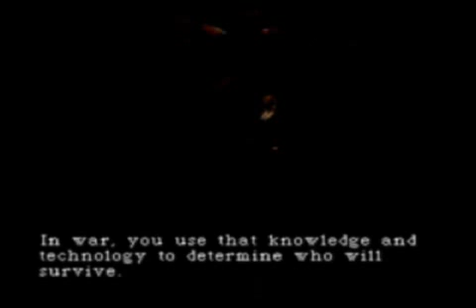Parasite Eve - Secret Boss Battle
Once you reach the 77th plant in the Chrysler Building, you'll face the true boss of the game. Even with a superb weapon and armor, it's a difficult battle!